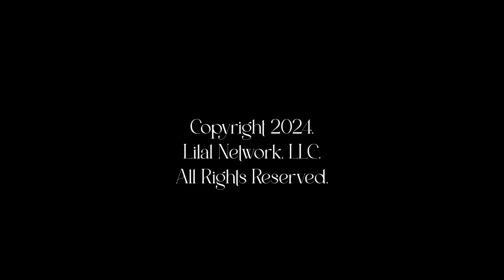"FaceTime with Alton" feat. Rap Legend Yo-Yo!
In this interview, we capture an intimate glimpse of Yo-Yo's charisma, learn a little more about her evolution as a woman, discover why actress Sheryl Lee Ralph is so special to her, and gain some insight regarding her passion as an educator working in the trenches advocating for students using Rap as a tool of academic empowerment.

These days, the Grammy Award nominated Rap pioneer is perhaps best known for hosting her own cooking show "Downright Delicious with Yo-Yo" (Aspire TV), starring on the hit Disney Channel series "Saturdays," serving as a co-host on the nationally syndicated Cafe Mocha Radio show, and as a cast member on VH1's "Love & Hip Hop Hollywood" lovingly known as Auntie Yo-Yo.

However, decades before any of the aforementioned, Compton, CA, native Yolanda "Yo-Yo" Whitaker emerged on the Hip Hop scene as a guest artist in 1990 on an Ice Cube joint called "It's A Man's World," and the following year, she dropped her debut solo album "Make Way For The Motherlode," which included the timeless breakout hit "You Can't Play with My Yo-Yo."

Other Yo-Yo classic bangers include "Bonnie and Clyde Theme" with Ice Cube and Brandy's "I Wanna Be Down" (Remix) featuring MC Lyte, Yo-Yo, and Queen Latifah.

Currently, Yo-Yo is still selling out shows, acting, inspiring youth around the country as an educator through Yo-Yo's School of Hip Hop, and most importantly, repping as the proudest grandmother on the planet!

Enjoy a few moments with Rap Legend Yo-Yo on this edition of "FaceTime with Alton!"
*Created By
Alton J. Patton, III

*Videographer
Jason Rahmlow

*Editor
Michael Mugisha

*Executive Producer/Director/Host
SPECIAL THANKS:
Yolanda "Yo-Yo" Whitaker
Sheryl Lee Ralph
The Diva Foundation & All Volunteers
Artist: Ed Music
Licensed by StoryBlocks.com
^Connect with Yo-Yo:
Lilal Network TV YouTube Channel is an educational, entertainment, and informational news reporting site covered under Copyright Disclaimer Under Section 107 of the Copyright Act 1976, allowance is made for "fair use" for purposes such as criticism, comment, news reporting, teaching, scholarship, and research.